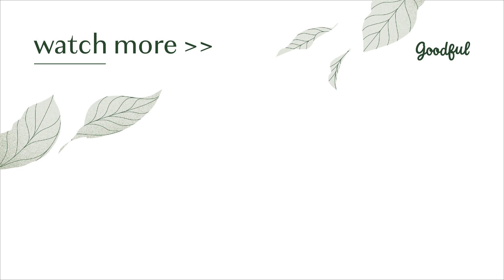High-Protein Gingerbread Pancakes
Be festive with these gingerbread pancakes packed with 13g of protein.

Save yourself from messed up pancakes with the non-stick fry pan used in this video

MUSIC